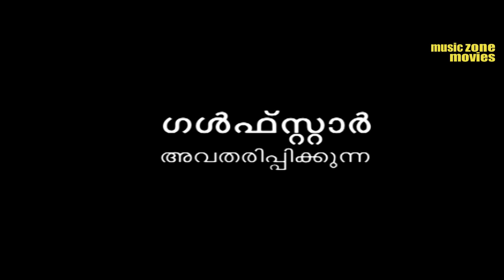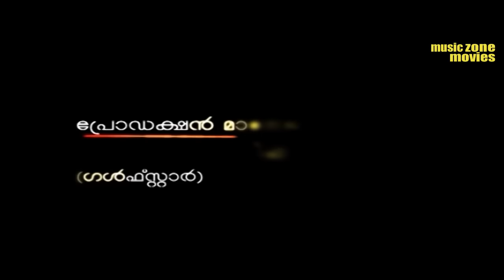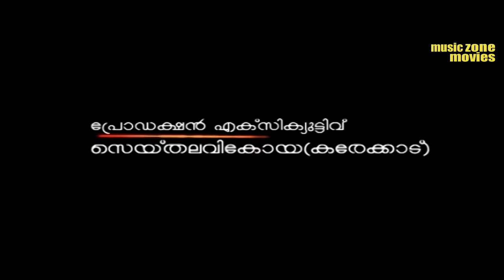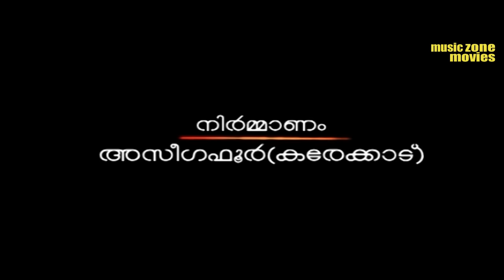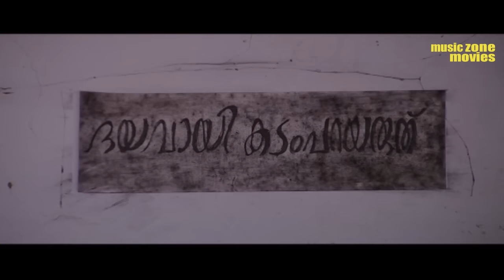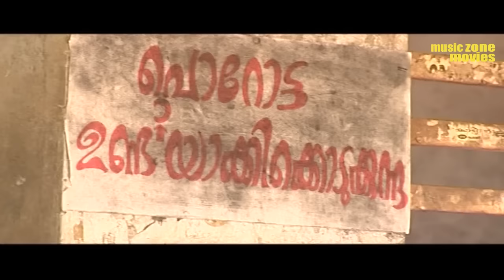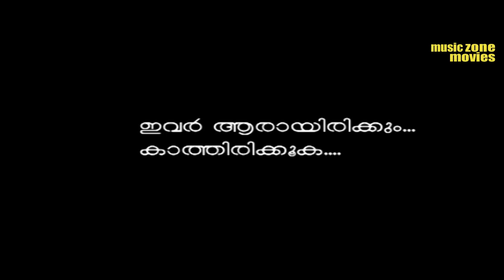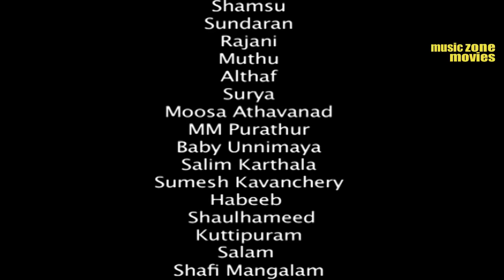Njangalkku Parathiyilla Malayalam Full Movie | Shoukath, Unnimani, Shamsu,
Njangalkku Parathiyilla Malayalam movie Directed by Suresh Purathur.Starring : Shoukath, Unnimani, Shamsu, Baby Unnimaya...etc.The movie produced by Azeefoor.